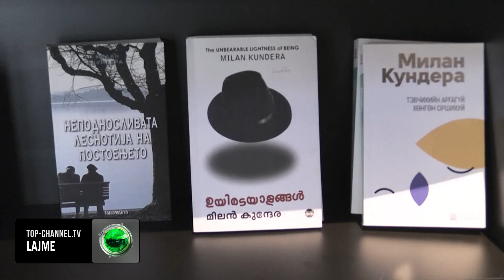Top Channel/ Përkujtohet Milan Kundera, homazh në përvjetorin e vdekjes së shkrimtarit të njohur çek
Vepra e pasur e Milan Kunderes, shkrimtarit të njohur çek ka pasuruar fondin e Bibliotekës Kombëtare të Shqipërisë. Në një vjetorin e ndarjes nga jeta, në bashkëpunim me ambasadën e Republikës Çeke dhe asaj Franceze në Tiranë, në ambientet e bibliotekës u organizua një In Memoriam për romancierin, dramaturgun dhe eseistin, veprat e të cilit ndërthurin komedinë erotike me kritika politike.

Saverina Pasho që ka përkthyer krijimet e tij, tregon si Kundera, që denoncon sistemet totalitare, i flet edhe lexuesit shqiptar.

Milan Kundera lindi më 1 prill 1929 në Çekosllovaki, por më pas mërgoi në Francë, ku u bë qytetar francez i natyralizuar. Ai dominoi peizashin letrar nga mesi i shekullit 20 e në vazhdim dhe influencoi letërsinë europiane, teksa u bë i njohur me libra si: Shakaja, Përjetësia, Identiteti, Mosdija, Lehtësia e padurueshme e qenies etj.